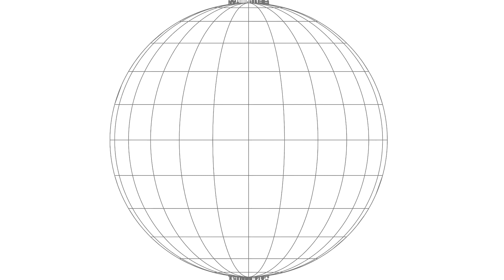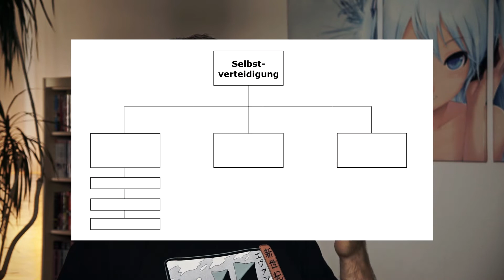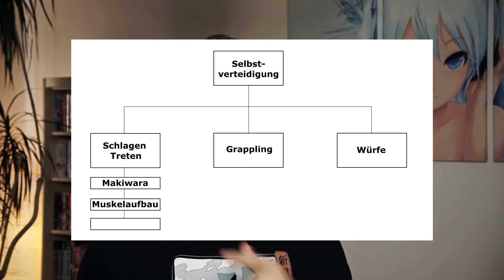Gürtelsysteme | Eine didaktische Chance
!!! ACHTUNG !!!

Ich hab mich dazu entschlossen den Martial Arts Content auf einen eigenen Kanal auszulagern, da ich gemerkt habe, dass er auf dem Hauptkanal keinen wirklichen Sinn mehr macht. Also, hallo an alle die neu hier sind oder rüber gewechselt haben.

Und natürlich danke das ihr beiden Kanälen treu bleibt! ;-)